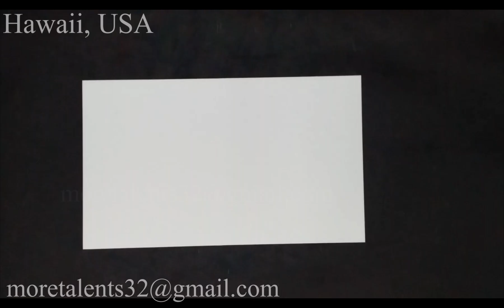Draw Hawaii (USA) Flag while State Anthem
Drawing the flag of Hawaii (The United States of America USA) Ka Hae Hawaiʻi the Aloha State, while listening to instrumental State anthem himeni: Hawaiʻi Ponoʻī! For Vexillology, Arts and How To Draw, Step by Step, Easy and colour color lovers. With Fun and Satisfying flags of the World Nations Countries. .us

History Geography Islands Pacific Ocean Polynesia English Hawaiian Honolulu Tropics US Dollar Union Jack